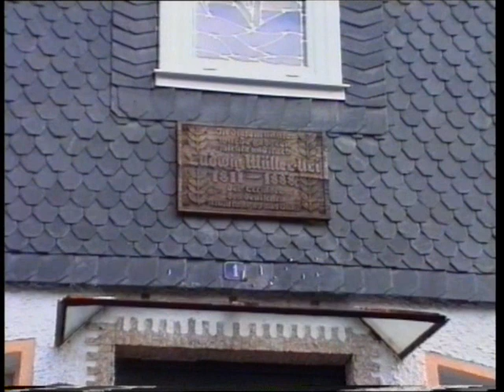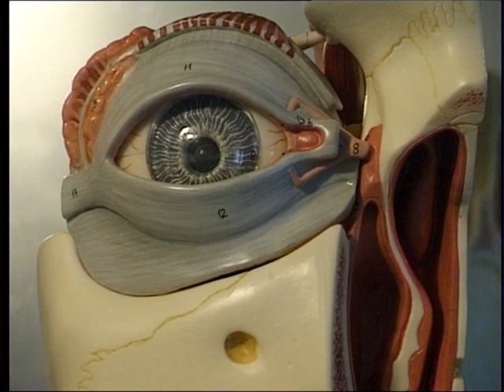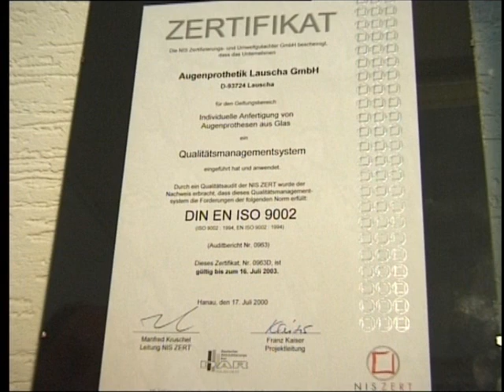Glasauge, künstliches Auge, Augenprothese, Ocularist, Auge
Sehen Sie die Herstellung einer Augenprothese aus Glas, auch Glasauge genannt. Das Video zeigt den Ablauf einer Patientenversorgung.